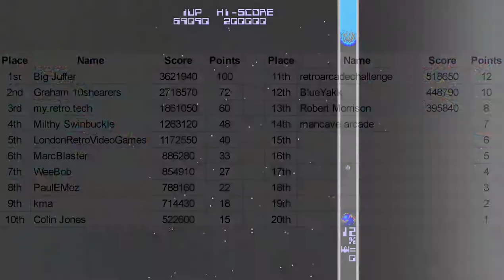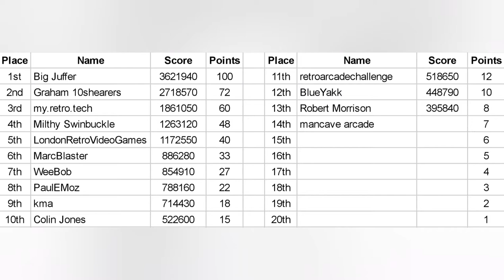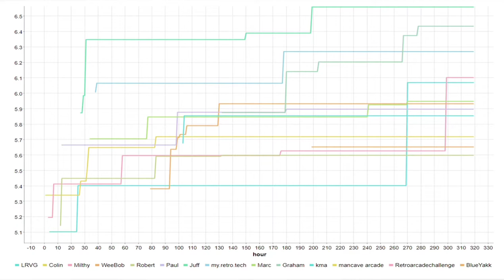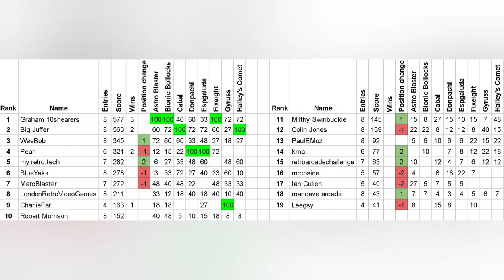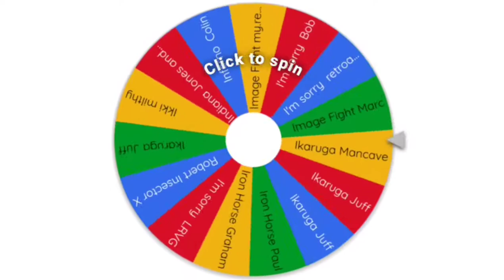Mamemeister's High Score Kerfuffle Season 8 - Iron Horse by Konami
The final game of the season is Iron Horse released by Konami in 1986. We'll be using the ironhors.zip rom which is version k, and default settings.

Here are the rules:

1. Scores can be submitted via posting in the video comments, via instagram direct message or post mention, or via the mamemeister discord server
2. Submissions to be made before 8pm Tuesday two week after the video is posted. Submissions after that will be ignored
3. Only a single credit per run may be used
4. Scores must be from a single continuous run. No continues or save states.
5. Autofire and pausing is allowed
6. Screenshots or video evidence of scores are required for top 3 finishers, preferred but optional otherwise
7. Rom and setting options must be observed
8. No moaning about the game choices

Credit to Will TM for the animation and JJ Benson for the music in the intro/outro

You can find my pics on instagram and things I have for sale via the links on my linktree: